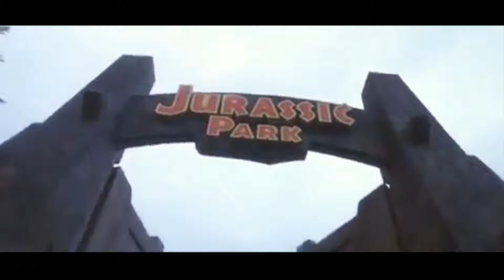BERANI LAWAN TREX AUTO NGAKAK - Zookeeper Simulator #4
kali ini saya bermain lagi game zookeeper simulator karena ada updatean baru mode nya jurassic yaitu mode dinosaurus...
menurut saya sih mode sekarang agak aneh juga ya dinosaurusnya tidak begitu besar dan menurut saya lebih bagus mode animal dulu.